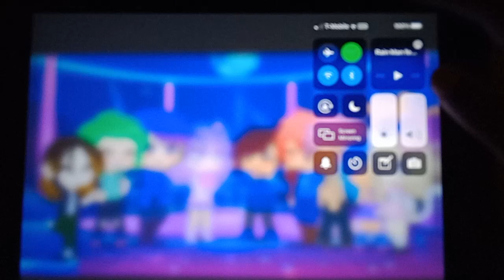The Music Freaks Bring Back The Summer 1 year channel anniversary present for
Happy 1 year to your channel, @Lily-Milly! Here's to many more! 💖🌺✨We Love You, Bestie!